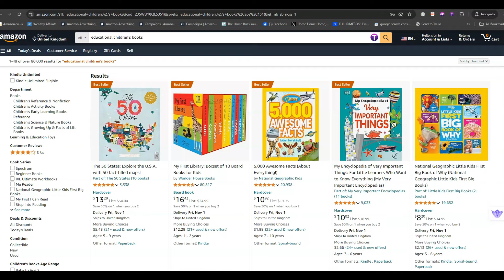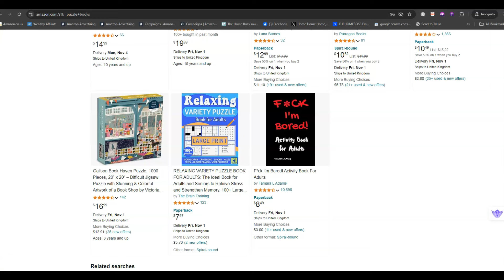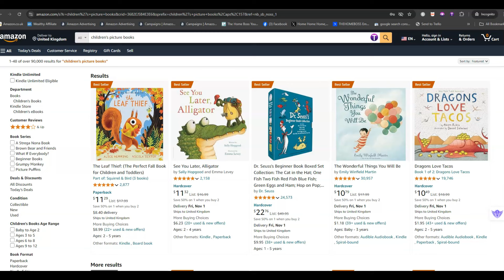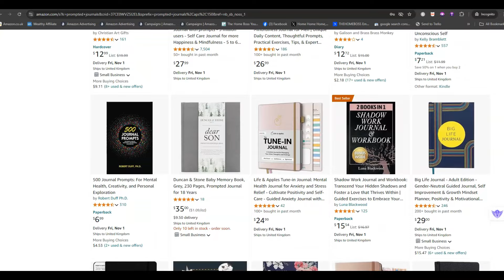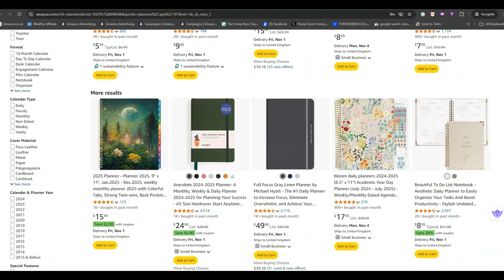My Top 5 Most Profitable KDP Niches to Boost your Amazon Income: Focus on These Book Types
In this video, I’m sharing the Top 5 Most Profitable Self-Publishing Niches that can help you build a successful and sustainable business. Whether you’re an experienced self-publisher or just starting out, these niches—ranging from educational children's books to planners—are perfect for creating brands, connecting with readers, and boosting your sales. I’ll also give tips on how to promote your books and build a loyal customer base. Ready to dive in? Let’s get started!

I hope you enjoy the video. If you have any questions, please don't hesitate to leave them in the comments. See you again soon!

Create Colouring Books without AI: Check out The Publishing Vault Membership

passiveincome